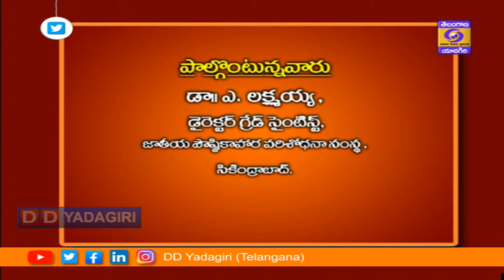Poshan Abhiyaan Discussion Prog. || Dt 17-07-2020